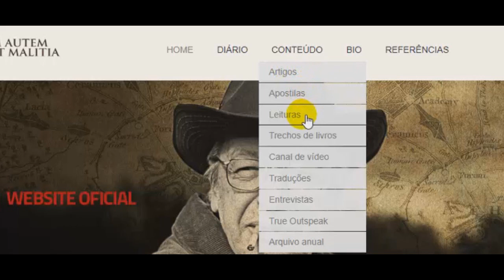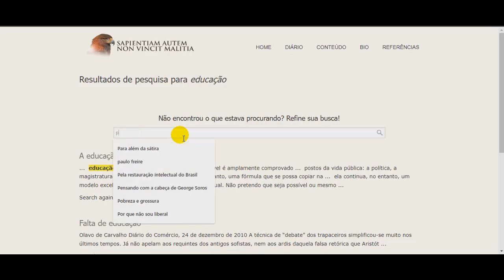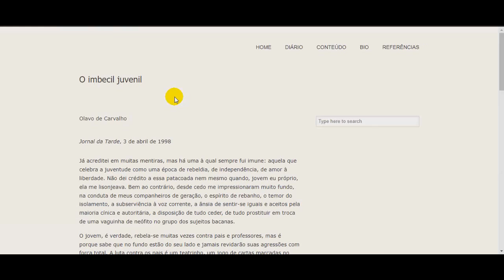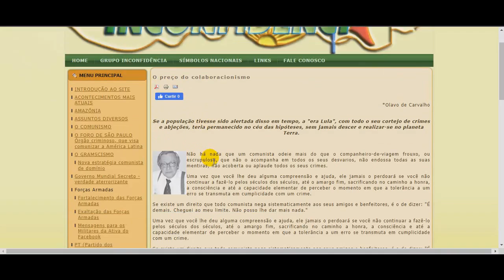Acesso gratuito a artigos, apostilas e textos do prof. Olavo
O mínimo que você precisa saber para não ser um idiota